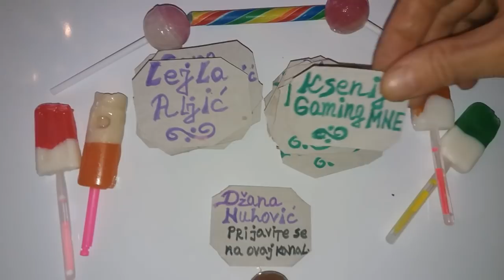Isprobavanje lizalica 2.deo